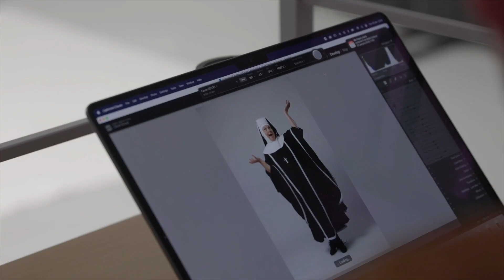Sister Act with Wendi Peters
Wendi Peters to star as Mother Superior in Sister Act at Darlington Hippodrome in September 2024